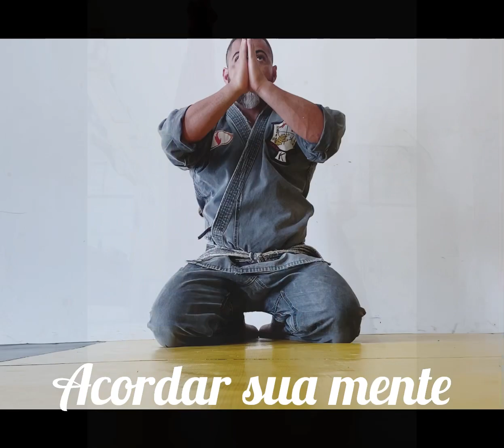Chinese Karate - Ed Parker's Kenpo - Fatal techniques - Márcio Atalaia dos Santos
Kenpo International Doreen DiRienzo
Atalaia’s Kenpo Karate Brazil